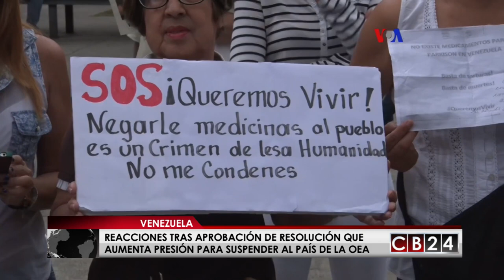Es Noticia Mundo: Resumen Informativo 9 de junio de 2018